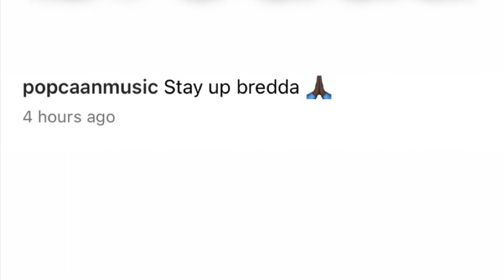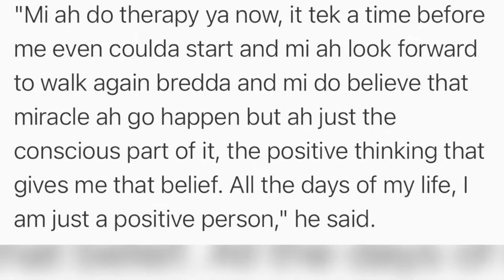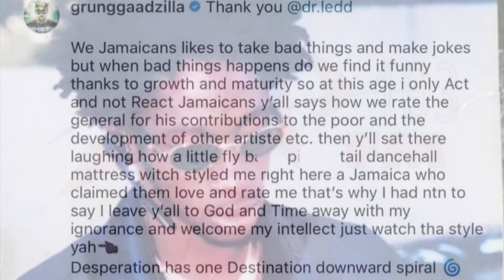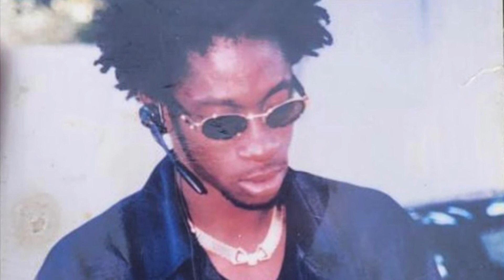RYGIN KING PARALYZED | BOUNTY RESPONDED TO ISHAWNA